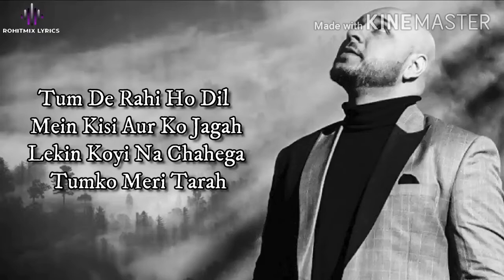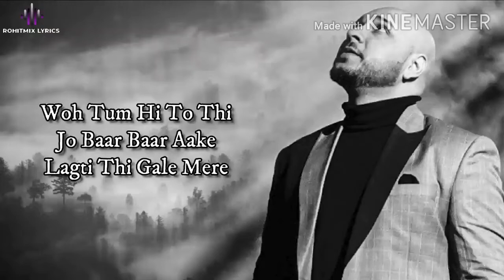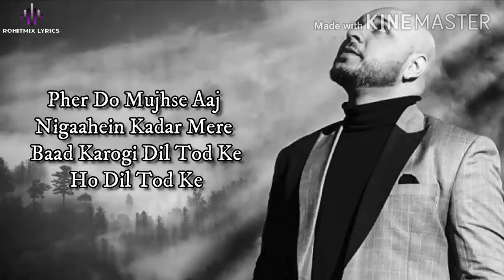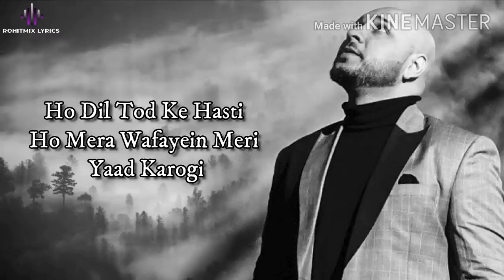Dil tod ke .B Prank LYRICS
rajpal surya